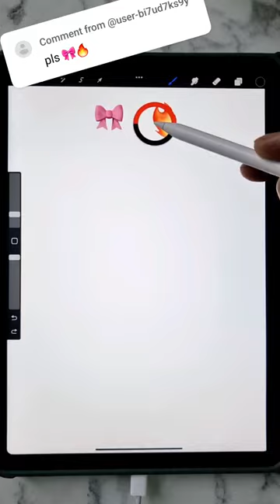🔥Eye Drawing | What's The Nex Iris